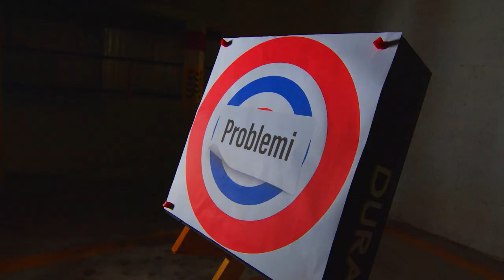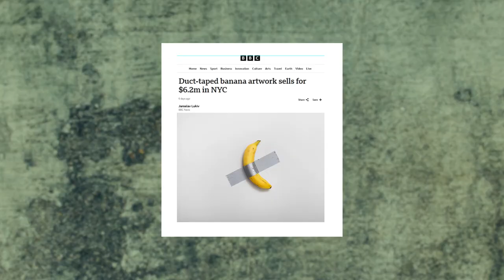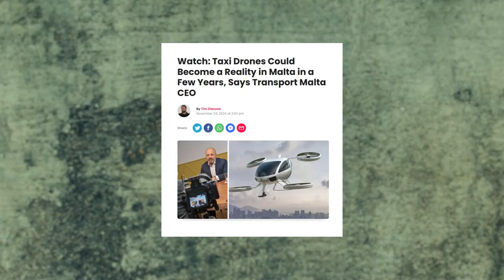Shooter Episode 58 Wednesday